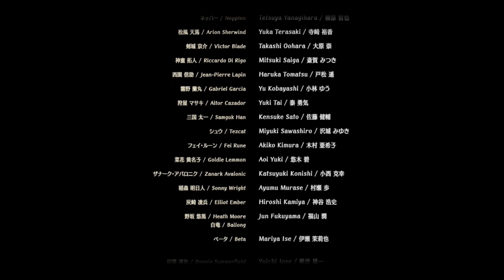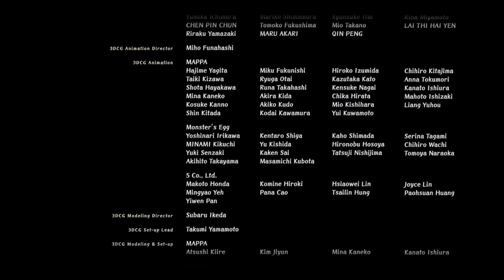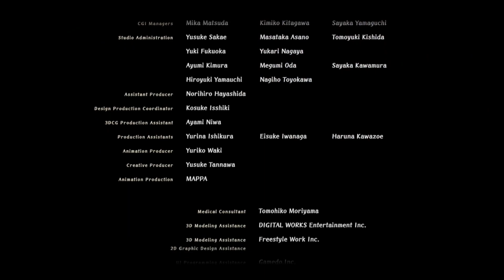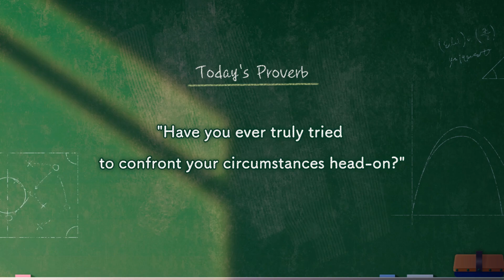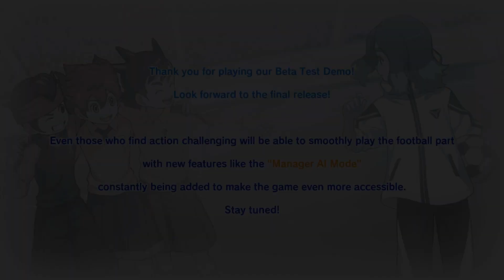Inazuma Eleven Victory Road Story Mode #2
Trying out the new beta story!